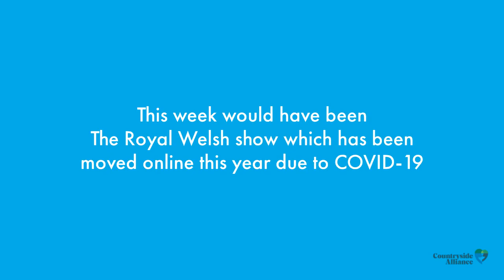The Royal Welsh Show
The Royal Welsh Show has been moved online this year due to the COVID-19 pandemic. Here are some memories from previous years, as well as some of our favourites that we can't wait to get back to next year.